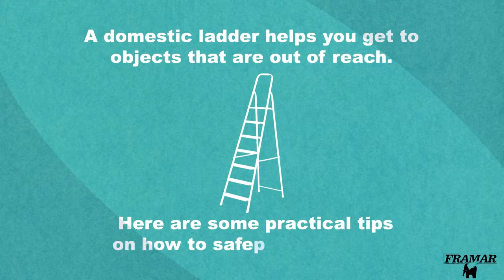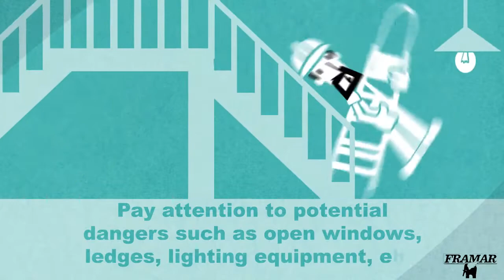Uso correcto de una escalera domestica Framar - Argentina